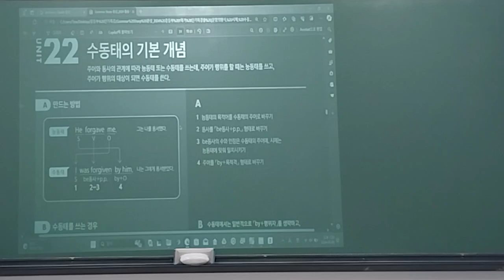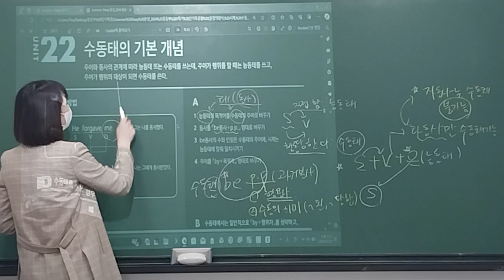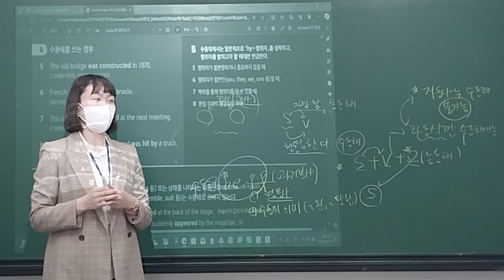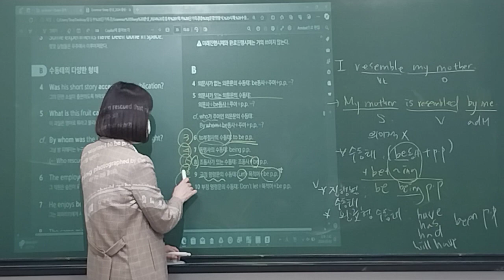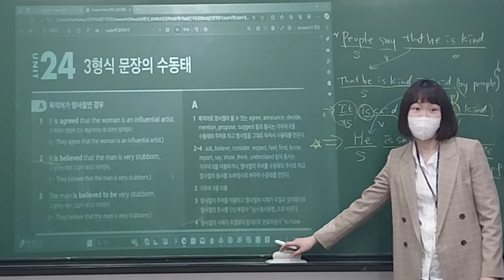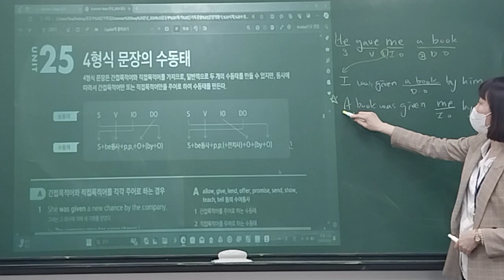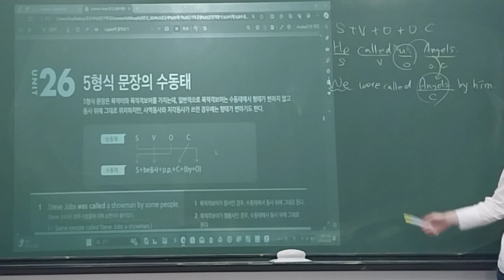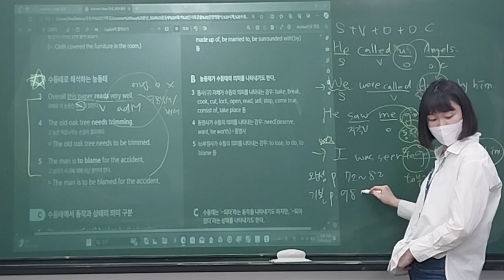240503_덕이중3M_특강문법(수동태)_유나T